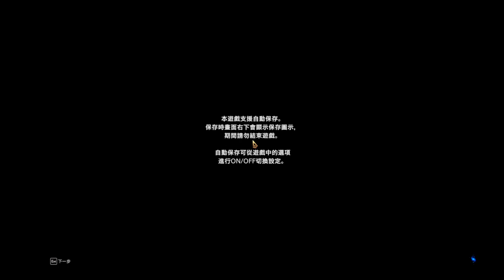【繁星】Minecraft 週五巧克團 亡國之戰 2019 2 14【1】